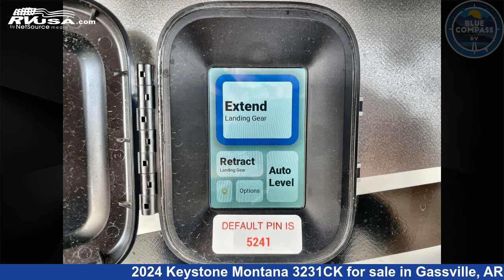Beautiful 2024 Keystone Montana Fifth Wheel RV For Sale in Gassville, AR | RVUSA.com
This 2024 Keystone Montana 3231CK is a Fifth Wheel RV. It is located in Gassville, AR 72635 and is offered for sale by Blue Compass RV Gassville. This New Keystone Is 37' 0" in length and features sleeps 4, Slideout, and 70 gal fresh water capacity. The floorplan layout of this Fifth Wheel features Front Bedroom, Kitchen Island, Rear Living Area.